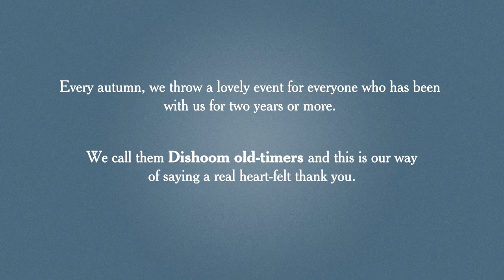Dishoom Old-Timers 2017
Being a Dishoom Old-Timer is a pretty big deal. Every year we have a huge celebration with all Dishoom-wallas and their partners who have been with us for over two years.

This year's celebration was pretty awesome! Check out our Old-Timer's video to see what we got up to.